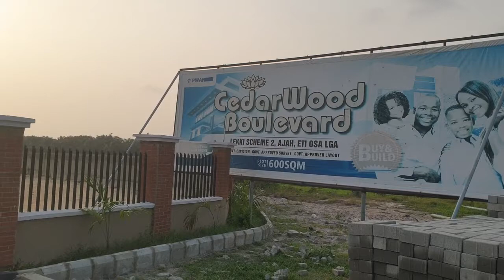C of O Land For Sale in Ajah with Instant Allocation at Cedarwood Boulevard Estate Okun Ajah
🚄🌿🚕 CEDARWOOD BOULEVARD ESTATE 🚄🌿🚕

DESCRIPTION:

Cedar Wood Boulevard is a home far away from home; it is an exclusive estate with first class and modern day facilities. Proximity is superb, accessibility is exceptional. It is already tarred by the government, 24hours security patrol.

LOCATION:

Cedar Wood Boulevard is located at the new lekki scheme (2) off Abraham adesanya road Okun Ajah Eti OSA.

LAND MARK:

Cedar Wood Boulevard is surrounded by Abraham Adesanya estate, cedar homes estate, royal garden estate, Atican beach, barracuda beach, Santa Cruz beach, Victoria garden city, Lekki gardens e.t.c.

PROXIMITY:

It's 5 minutes drive away from VGC, 3mins drive from Ajah Bridge, 1 minute drive from Abraham adesanya estate. 2 minutes drive to Atican beach, 10 minutes drive to the new Shoprite sangotedo, Novare mall e.t.c

TOPOGRAPHY:

100% dry land & favorable soil condition and terrain.

TITLE:

Free from all government acquisition; it has a registered survey, deed of assignment, layout, and government excision.

SIZE:

The plot size is 600SQM.

PRICE: N18m on outright payment.

ALLOCATION DETAILS:

You get allocated instantly, immediately after complete payment.